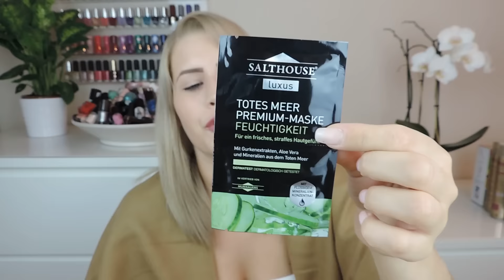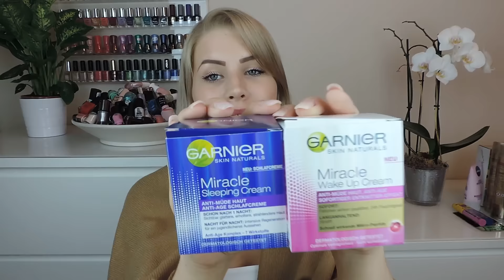dm hauli - tolle Neuzugänge! Was durfte einziehen? :) | lovesbeingawoman1993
MEINE LINKS: ⤵

🎥Ich filme mit der Nikon Coolpix P520 :)
💻 Bearbeitungsprogram: IMovie oder Windows Movie Maker

☀ Falls du Lust hast mir zu schreiben:

Postfach 2129, 25437 Tornesch

Bis ganz bald, eure Michèle :*